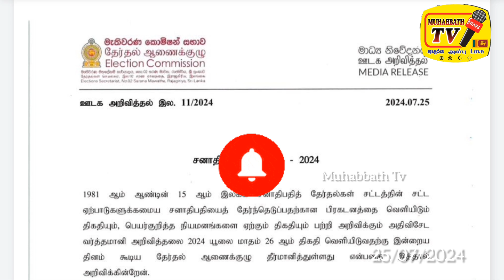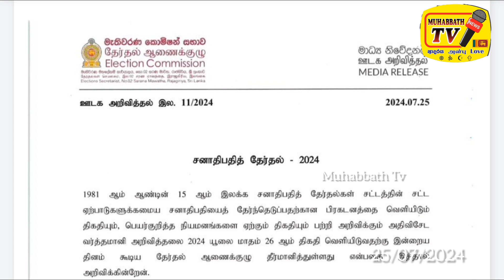தேர்தல் ஆணைக்குழுவால் சற்றுமுன்னர் வெளியிடப்பட்ட விசேட அறிக்கை